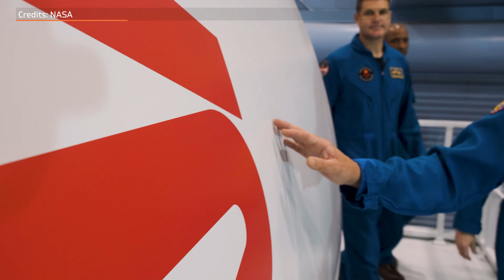Das ist die Crew von Artemis 2 | Zurück zum Mond!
Herzlich Willkommen bei Mondgeflüster 🌑 Da ist sie, die Crew von Artemis 2! Kurzes spontanes Video ohne Skript! Viel Spaß wünscht Dir Tony 🚀

▸ Bitcoin 35gDh2GQ7jgSLVtbb1ZCWA3UGtPsom2Zwn
▸ Dogecoin DE8J5HbMsiYishHyxLwepxqWHiGb7cbgYF
▸ Ethereum 0x0B72cEA8B541CcE74a873970e435e2361486e751

▸ Hintergrundmusik und Path To The Stars, Tomas Zivor bei: 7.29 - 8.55

Das Video wurde mit Movavi Video Editor Plus erstellt